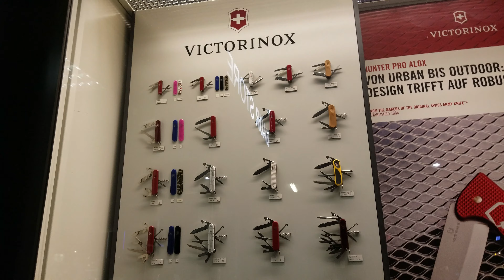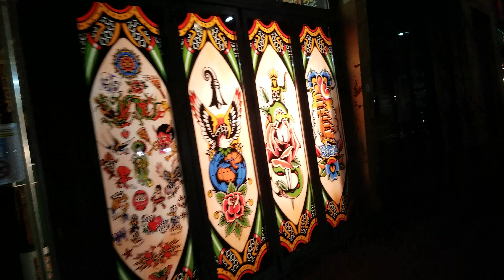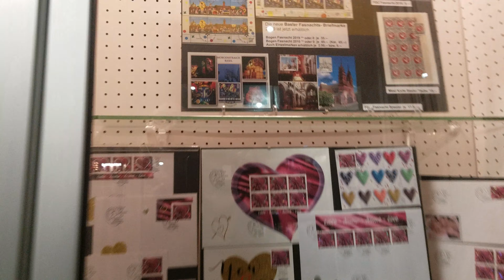Walking Tour Basel Switzerland 12 Dezember 2020